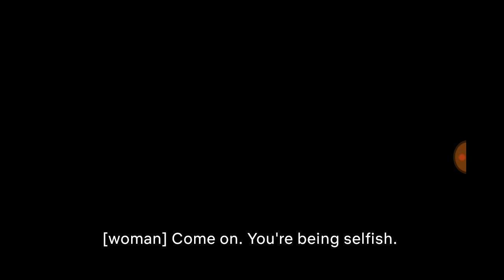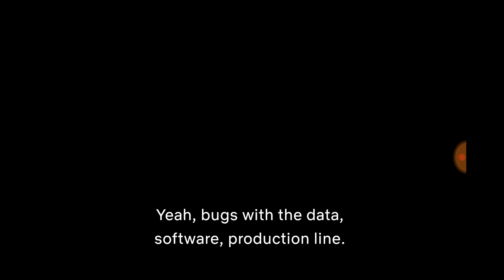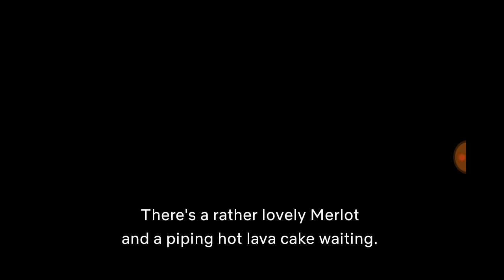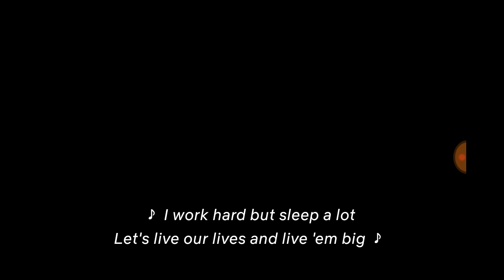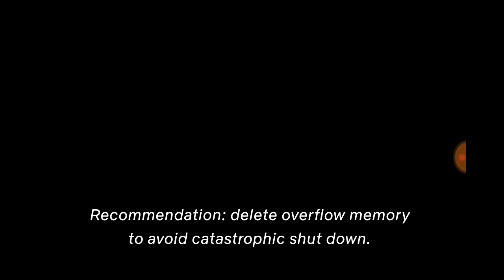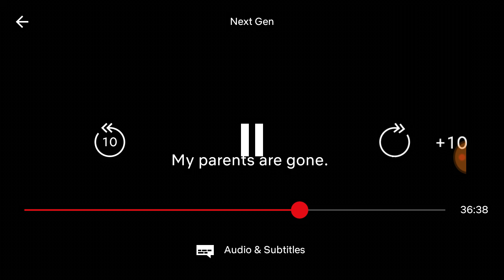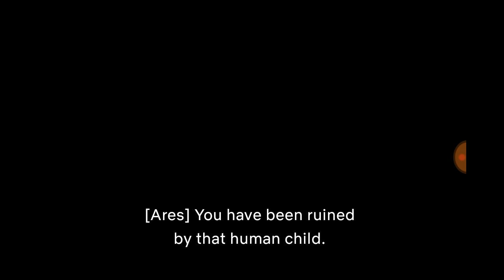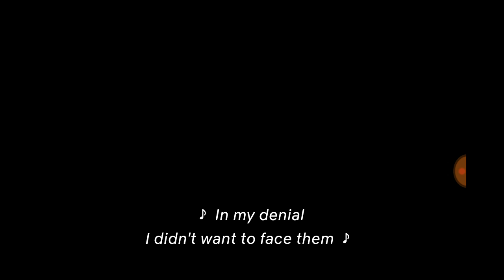The movie next Gen (try to visualize)